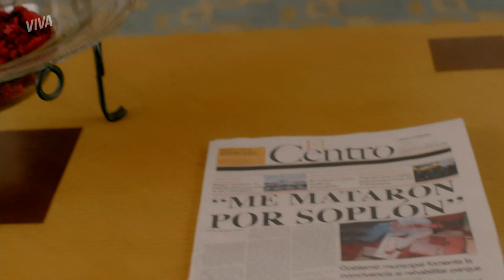EVA É SEQUESTRADA E RECEBE ULTIMATO PARA CALAR GASTÓN! 😰 | AMAR A MORTE | MELHOR DO DIA | VIVA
Eva está envolvida em alguns negócios suspeitos e a notícia que Gastón liberou no jornal vai fazer as coisas apertarem para o lado da patroa. 👀
Ela já recebeu o recado: ou ela dá um fim nessa história logo ou eles vão dar um jeito! 💣